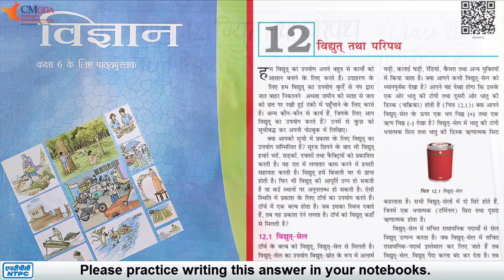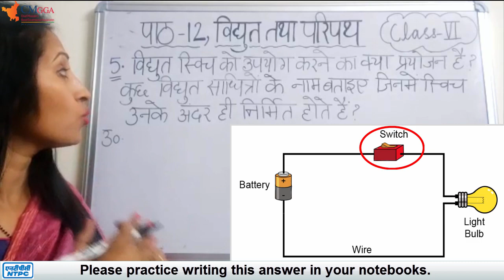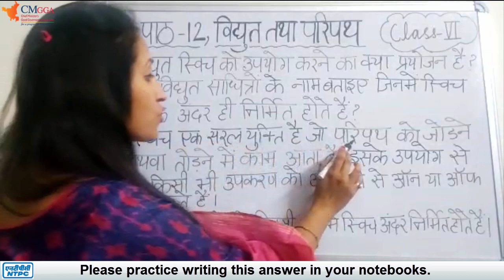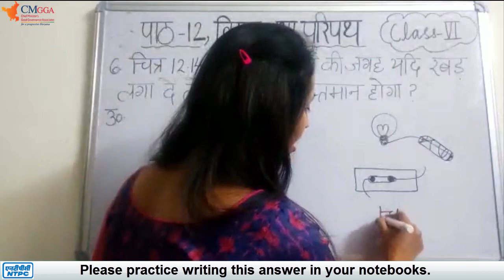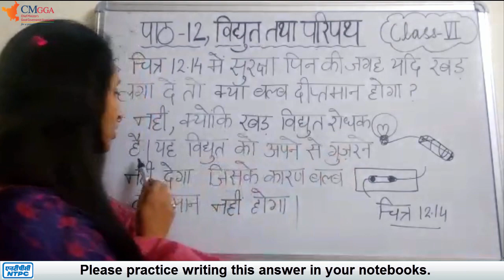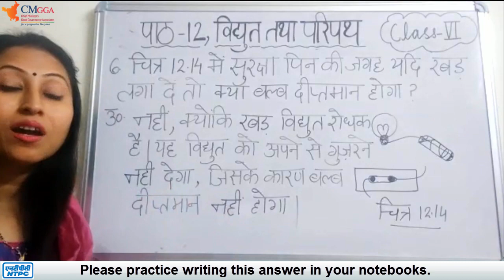प्रश्न: 5, 6 | विद्युत स्विच, रबड़ एक विद्युत रोधक | पाठ 12 विद्युत तथा परिपथ | Class 6 Science